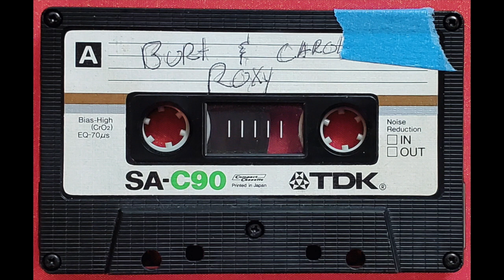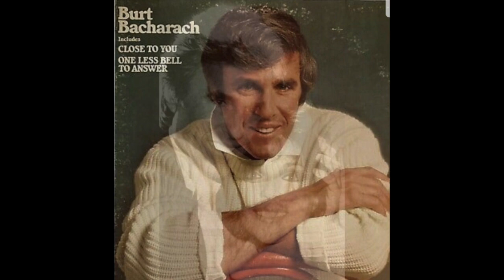Burt Bacharach & Carol Bayer Sager Live Concert October 1981 at the Roxy Theater on the Sunset Strip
In October 1981 Burt Bacharach and his then wife, lyricist, Carol Bayer Sager played a couple nights at the Roxy Theater on the Sunset Strip in Hollywood. To this day it remains one of the best concert experiences I have ever had.

I have always thought this was a mono recording but upon recent listening I think it is possibly the first bootleg recording made on my stereo Sony TCS310 recording walkman.  At the news of Bacharach’s death, I dug through my collection of bootleg tapes and pulled out this recording.

The Roxy used to have a balcony on the east side of the theater.  It was a narrow strip that nobody seemed to know about.  There was an exit door into the parking lot and just before you went out the door there was a staircase up to the balcony and that’s where I sat for this performance.  We sat in the front of the balcony which directly overlooked the band.  We were sitting right on top of the drummer so that’s why he seems a little louder than some of the other  instruments.

The show was a love-fest between Burt and Carol as they were recently married and writing together.  This concert was a promotion for Carol’s new album Sometimes Late At Night which was written by both and produced by Burt.  .

The concert started with an overture of their best known songs which was arranged by legendary Billy May, followed by Burt & Carol performing a few songs and then Burt left the stage for Carol to do a set of her songs.  Her set was 17 songs, most very familiar.  While playing back this tape I remembered the panic I felt because this was a 90 minute cassette which meant 45 minutes per side. I was keeping an eye on my watch as the 45 minute mark was nearly up and the song was only halfway thru.  I almost got the whole thing….I was about 5 seconds short so the very last note from the orchestra was cut-off before the crescendo had finished.  I got 47 minutes out of a 45 minute tape!!!  I flipped it over as fast as possible to get Carol’s play-off before Burt’s entrance.

After a few seconds of silence the familiar strains of What The World Needs Now Is Love kicked in loud and strong as Burt made his entrance.  He bowed to the audience and then turned to thank the orchestra and then sat at the piano to play the last few notes of the tune.  Another few seconds of silence and then he stood, held his hands up, and gave the up-beat and the orchestra roared into Promises, Promises.  This was Burt’s more complicated arrangement with odd phrasing and time signatures.  He sat at the piano conducting the orchestra with a free hand or his head while playing.  It was sublime, and the audience was ecstatic.  Next was Raindrops and then a little conversation followed by a medley of Bacharach & Hal David hits.  There was silence and then the familiar scratches of the guiro and everyone knew it was The Look Of Love.   Burt’s set lasted 30 minutes and then he was joined again by Carol (at which time I had to change the tape as quickly as possible) and they played a few more songs including several from their new album.  They took their bows, exited the stage and were brought back for encores.

I played this tape a lot way back when and I’m surprised that it is still in pretty good shape after nearly 42 years.  Play it through some big speakers and enjoy.

Overture 0.00
Burt & Carol enter 3:25
Sometimes Late At Night 4:16
Remarks by Burt 6:38
This Guy’s In Love With You 7:50
Midnight Blue 9:12
Remarks & Burt exits stage 11:10
Remarks by Carol 11:46
You’re Moving Out Today 12:20
Fill In The Words & remarks 15:20
Carol Bayer Sager medley 17:23
Through The Eyes Of Love
Don’t Cry Out Loud
Don’t Wish Too Hard
Everything Old Is New Again
They’re Playing Our Song
Remarks by Carol 29:40
Come In From The Rain 32:35
Home To Myself 35:00
I’m coming Home Again 36:20
Come In From The Rain - reprise 38:25
She Loves To Hear The Music 40:23
Remarks by Carol 44:10
I’d Rather Leave While I’m In Love 45:00
Carol takes bows and exits stage to I’d Rather Leave by Orchestra 47:21
Burt’s Intro to What The World Needs Now Is Love 48:12
Promises, Promises 49:12
Raindrops Keep Falling On My Head 51:50
Remarks by Burt 53:37
Burt Bacharach, Hal David Medley 55:00
The Look Of Love
Walk On By
I’ll Never Fall In Love Again
One Less Bell To Answer
What’s New Pussycat?
Wives & Lovers
Do You Know The Way To San Jose
Remarks by Burt 1:03:20
Alfie 1:06:40
What The World Needs Now Is Love 1:08:30
Remarks & Band Intro 1:12:20
New York Lady 1:14:05
Carol returns to the stage 1:20:14
You And Me 1:20:28
Remarks 1:24:19
I Won’t Break 1:22:08
Easy To Love 1:28:10
Stronger Than Before 1:31:10
Sometimes Late At Night - reprise & closing 1:33:50
Encore & remarks 1:35:30
Arthur’s Theme 1:38:12
Remarks by Carol 1:41:47
Close To You 1:42:32
What The World Needs Now Is Love - Finale 1:44:35
Sometimes Late At Night Orchestra Play-off 1:46:00